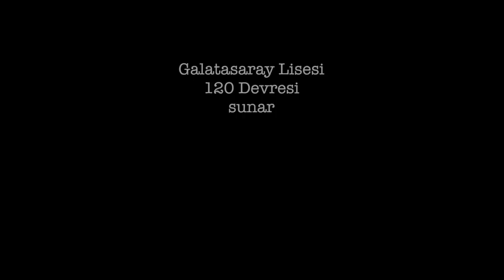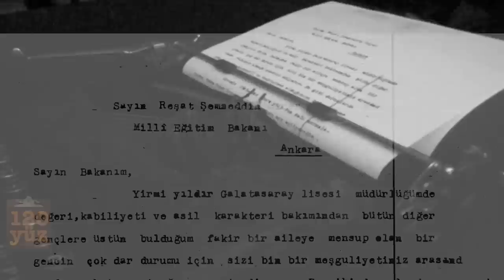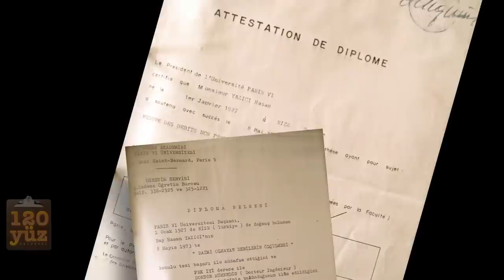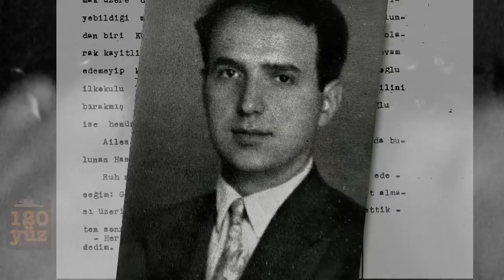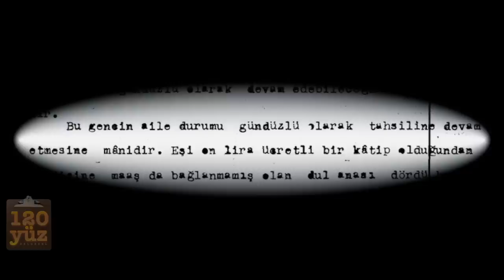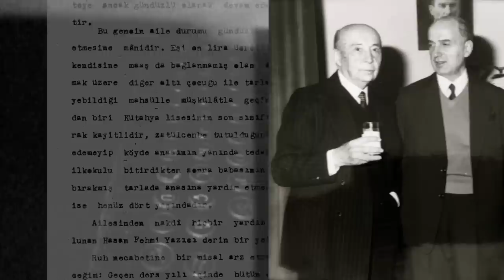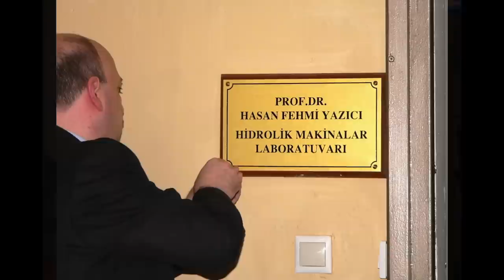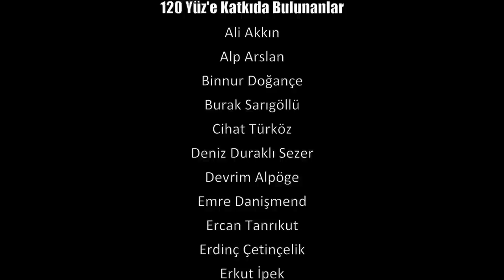120 Yüz - Hasan Fehmi Yazıcı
Bu hafta 120 Yüz'de: Hasan Fehmi Yazıcı.
Bir köy yazıcısının yetim oğlunun, Teknik Üniversite'nin efsane hocası olma yolculuğu...